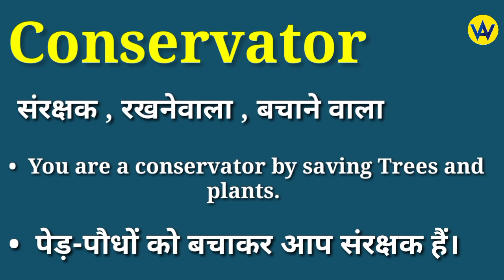Conservator meaning in hindi | Conservator ka matlab kya hota hai | English to hindi